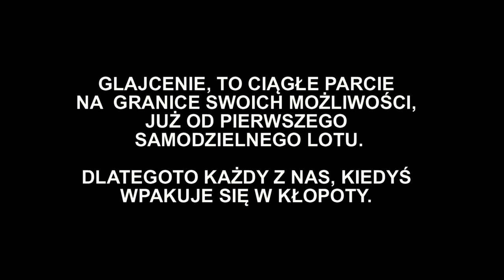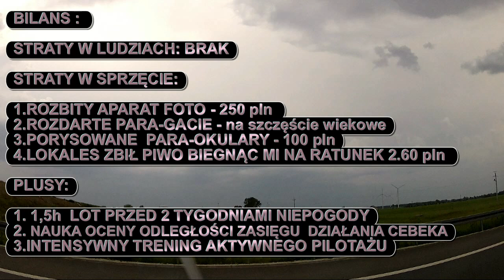SKUTKI PARCIA (MKH)